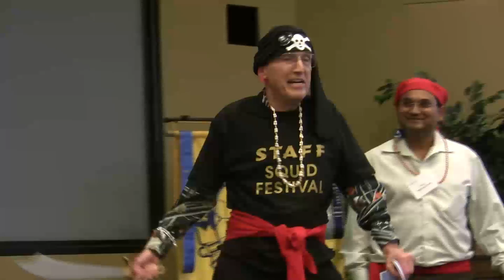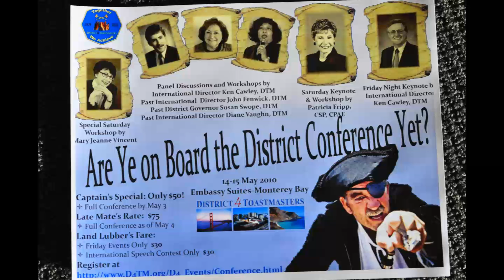Ye Pirates at Div F in San Jose, CA Promoting Ye Spring 2010 Conference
Ye Pirates (Wendy, Rachelle, Solarzar, Carl, & Vish) from Division A (Monterey, CA) coming on board of the Division F contest to promote the District 4 Toastmasters Conference in Monterey, CA on May 14 & 15, 2010!